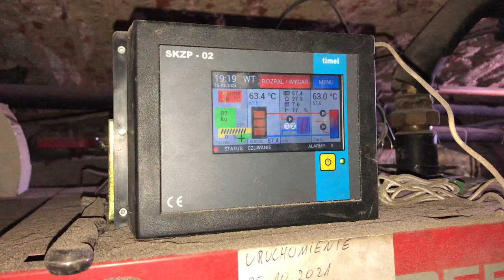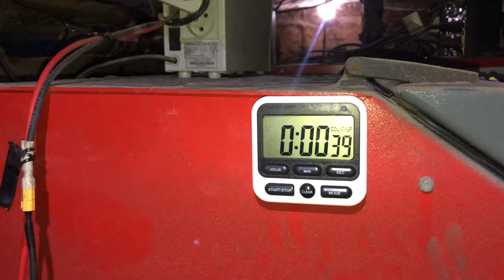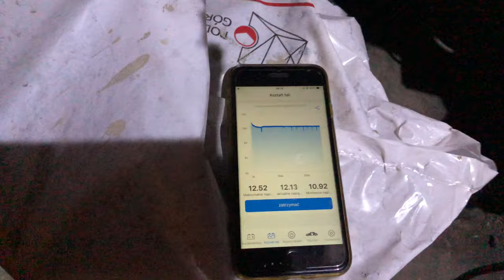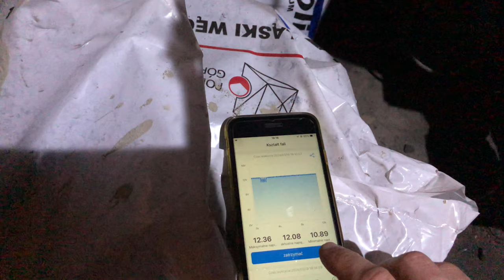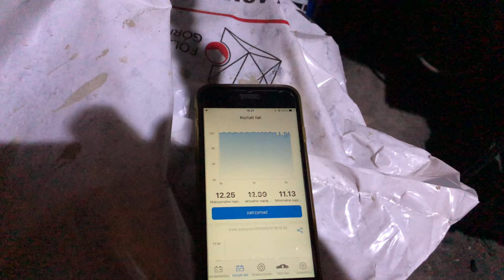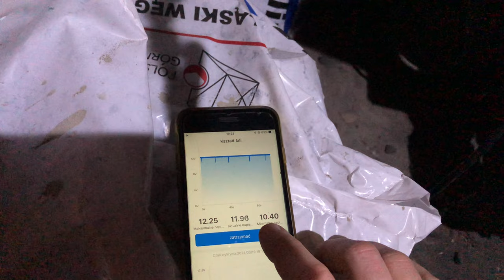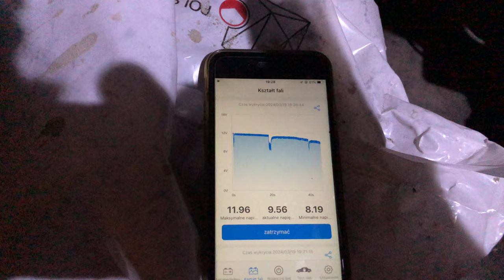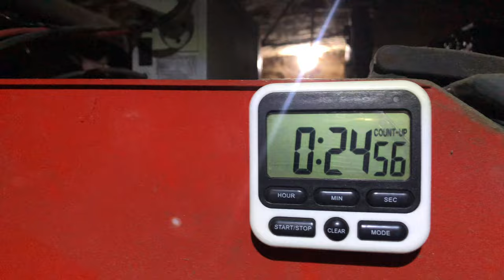Na ile wystarczy UPS z akumulatorem 9 Ah ?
Test awaryjnego zasilania opartego o przetwornice 12V z pełnym sinusem.
Test przebiega w warunkach normalnej eksploatacji tzn w losowym momencie następuje wyłączenie zasilania. Jak widać na filmie mamy podłączone odbiorniki jak: sterownik pieca, sterownik zaworu trójdrożnego + zawór wraz z pompą małego obiegu, oraz zawór 3D oraz pompa dużego obiegu. Niestety sondę lambda do pomiaru tlenu uszkodziłem i czekam na lepszą pogodę by oddać do naprawy i kalibracji Bragera.

Test trwał dobre 20 minut na baterii 9 Ah, nie jest to mega dużo ale jako podtrzymanie pracy pieca który powinien pracować 24/7 to średnio. Czeka mnie zbudowanie „stacji dokującej” do akumulatorów tak by bez problemów umiałem powiększyć pojemność UPSa w razie potrzeby bądź wymienić akumulator.

Timeline:
0:00 - 1:55 Wprowadzenie do odcinka
1:56 - 4:05 Rozpoczęcie testu
4:06 - 9:29 Pierwsze obserwacje
9:30 - 13:31 Luźne obserwacje w czasie testu
13:32 - 15:21 Pokazanie podłączonych sprzętów
15:22 - 19:22 Wyłączenie się awaryjnego zasilania

Aktualny odcinek wykonany za pomocą:
iPhone 6S - Odczyt wartości z BK200